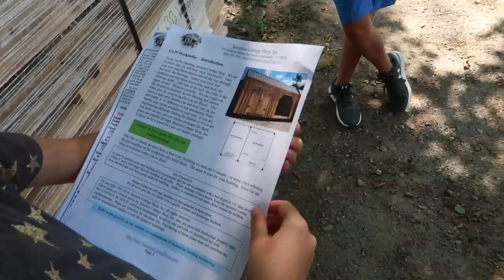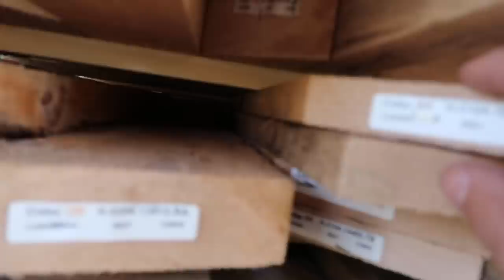Ordered a Post & Beam Shed on the Internet this is What we GOT!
Ordered a Post & Beam Shed on the Internet from Jamaica Cottage shop and this is what we Got and how it was delivered.

Daily Uploads!